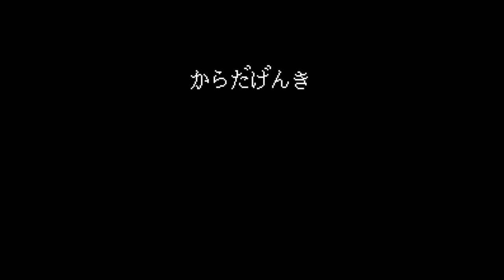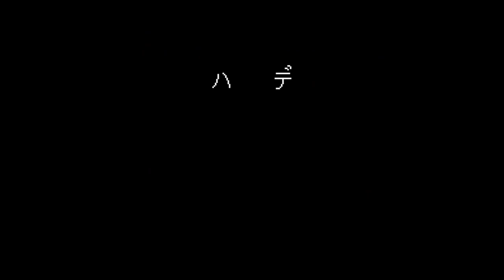Karaoke Studio - Nintendo Entertainment System - Intro & Title Screen